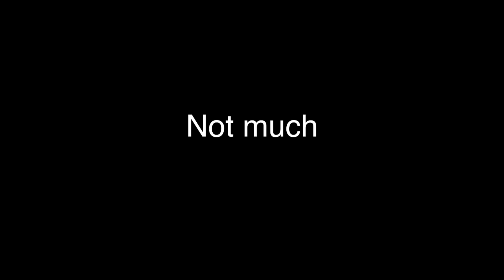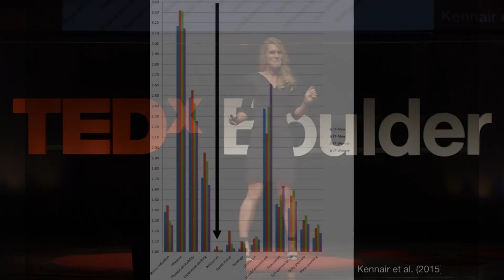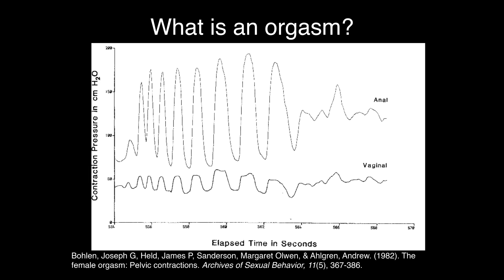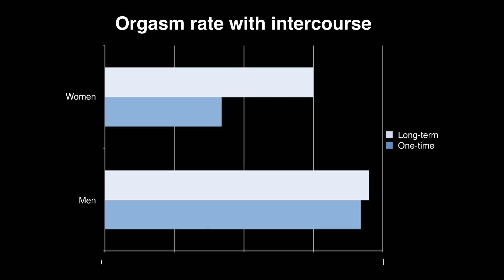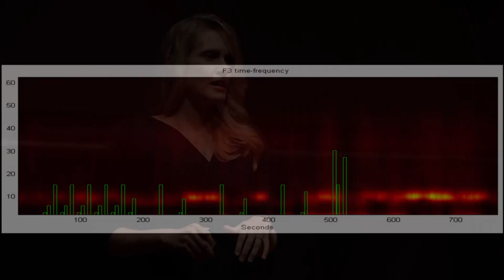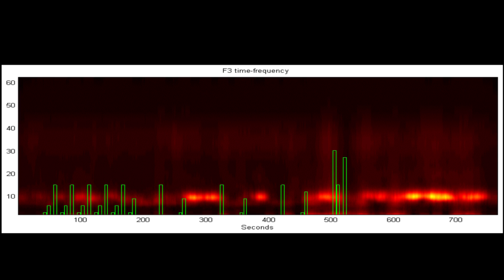Studying Sexual Rewards: It may not be orgasm | Dr. Nicole Prause | TEDxBoulder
Nicole Prause, PhD, is a sex researcher and presents questions about why we have sex and why it is important to ask these questions. Is it the orgasm that brings us pleasure or is the pleasure of sex beyond that?

Nicole Prause, PhD is a sexual psychophysiologist trained at the Kinsey Institute for Research in Sex, Gender, and Reproduction. Her research was the first to link brain responses in the laboratory to real-world sexual behaviors, the first functional brain test of “porn addiction”, and the first to use transcranial magnetic brain stimulation to alter sexual responsiveness. Much of her equipment is custom-built, including the first fMRI-safe genital vibrator and 3D-printed phallus models. She is one of the few sexual psychophysiologists still in the USA due to the controversies in conducting the research in this country.